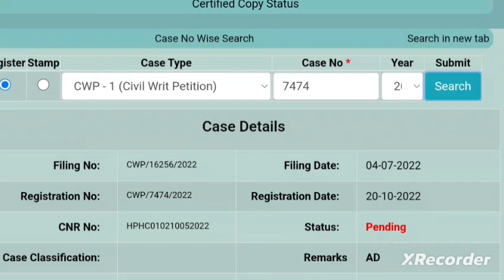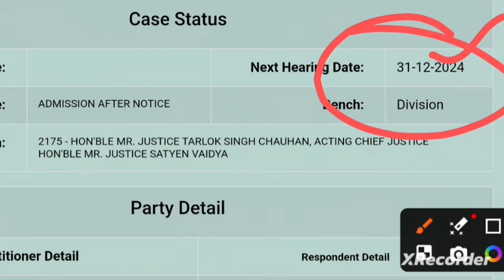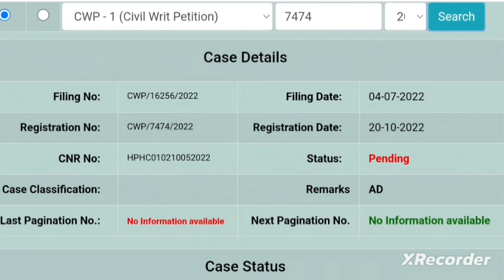🔴👉NTT भर्ती, NHM & स्पेशल Educator भर्ती पर रोक, HC आउटसोर्स भर्ती केस अपडेट